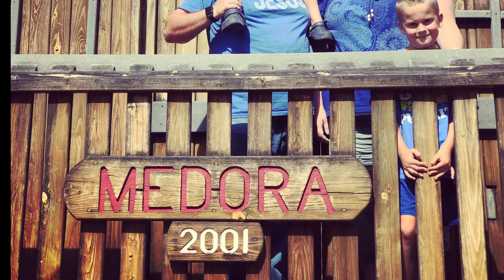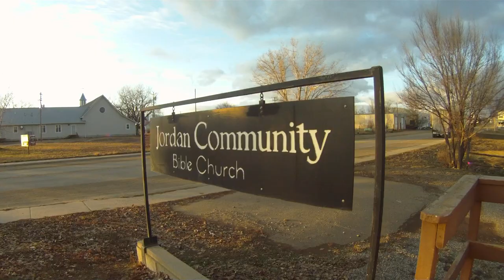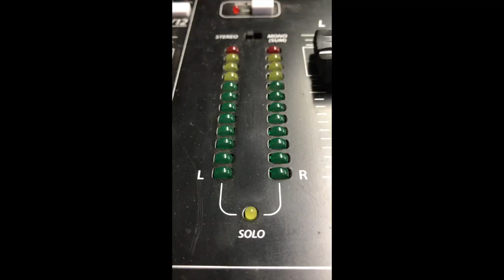VLOG#4 KJ kills a ninja on Thanksgiving.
Thanksgiving week with the Ellingtons.  Will a lack of coffee get in our way?

The dearly departed was a Ninja Coffee Bar.  It was our second.  We will never buy another one.

I love my Roomba.  Everyone should have one!

My China is Royal Doulton.  An amazing gift from my Mother in law

The blue glass cups are Blendo Glassware.  It was a wedding gift to my parents.

Making cinnamon rolls takes all day, but they are soooo good!